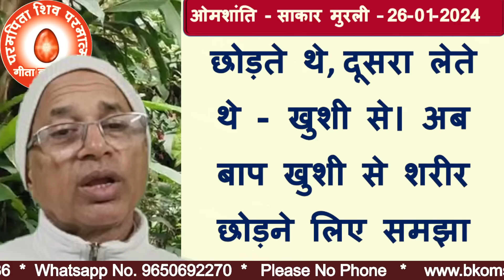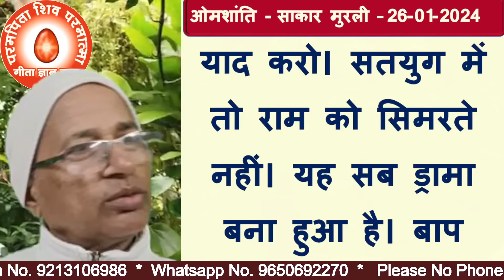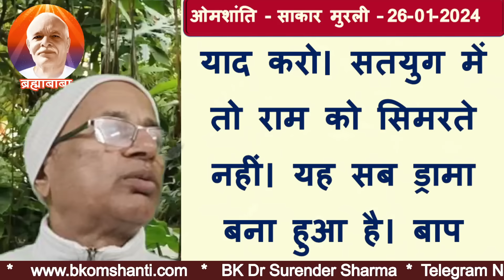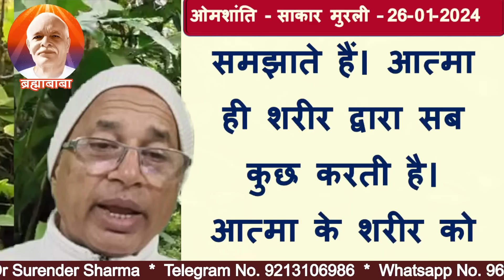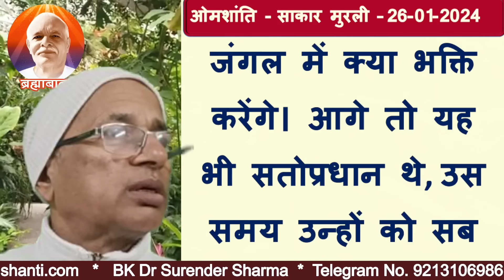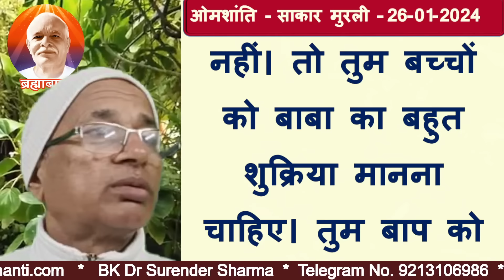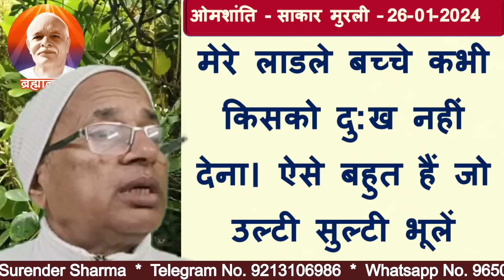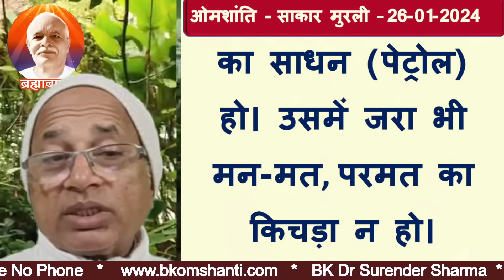26 -01-2024 | आज की मुरली | brahma kumaris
26 January 2024 | आज की मुरली | Brahma Kumaris
bk murli,
aaj ki murali,
today murli,
today's murli,bkmurli,
daily murli,
hindi murli,
todays murli,